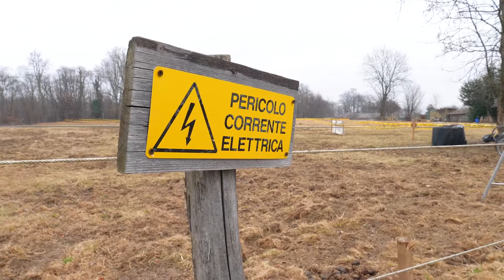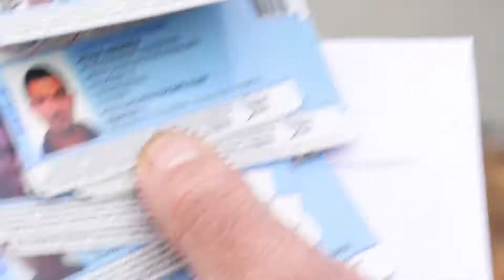i cinghios al ciclocross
SIAMO UN GRUPPO CHE AMA PERDERSI NEI BOSCHI, CERCARE NUOVI SENTIERI DIVERTIRSI, MA ABBIAMO ANCHE GRANDI ATLETI CHE AMANO CORRERE SIA NELLA MTB CHE NEL CICLOCROSS CON OTTIMI RISULTATI QUESTO VIDEO è DEDICATO A LORO